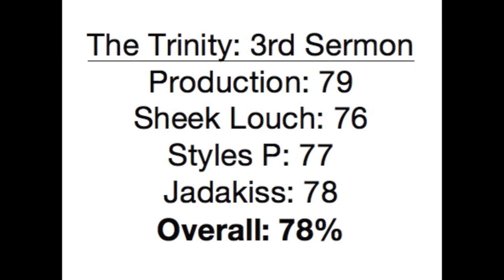Real Review: L.O.X.- The Trinity: 3rd Sermon (Mixtape)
Review of L.O.X.'s third installment of The Trinity series, the mixtape entitled 'The Trinity: 3rd Sermon.'